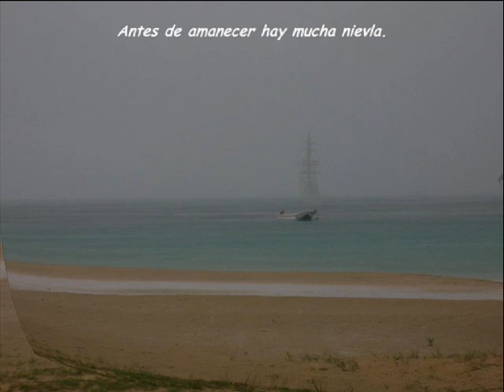Welcome To Corn Island II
Este vídeo es la continuación de Rihanna Welcome to Corn Island

Disculpen si algunos vídeos no tienen sonido pero pronto tendrán audio.
¡Visiten Nicaragua!